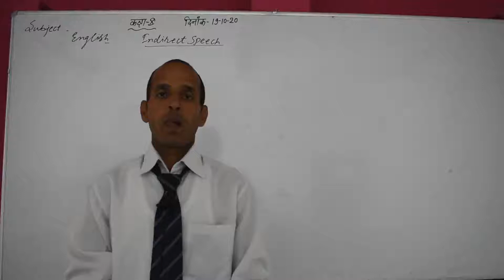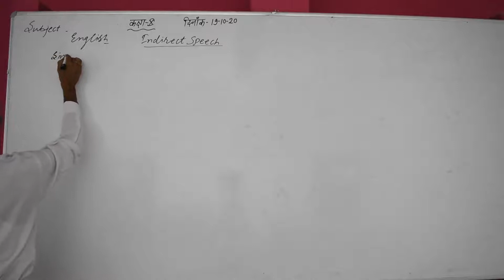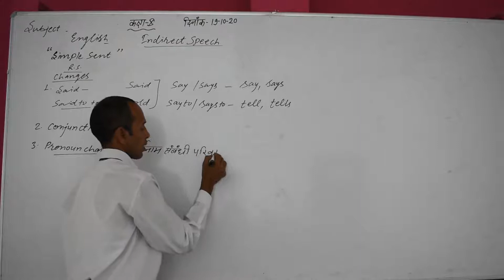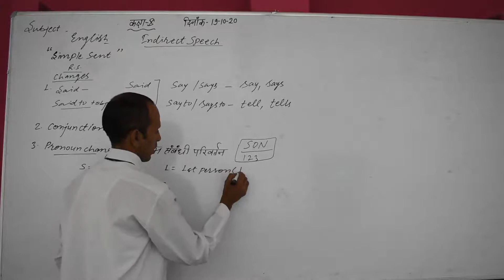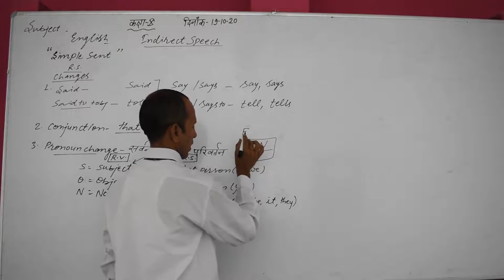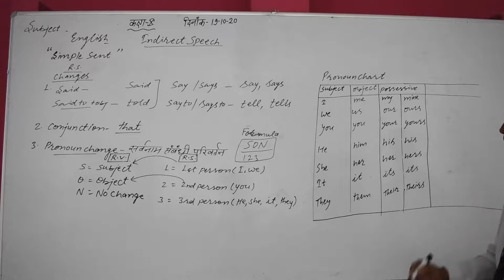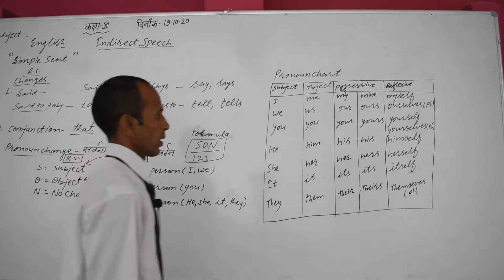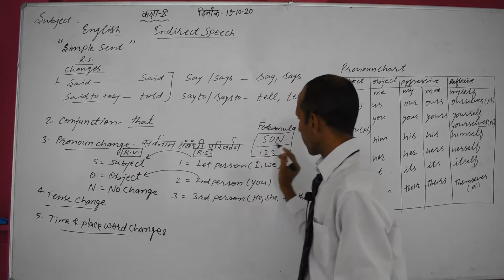Indirect Speech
rules of change Indirect Speech